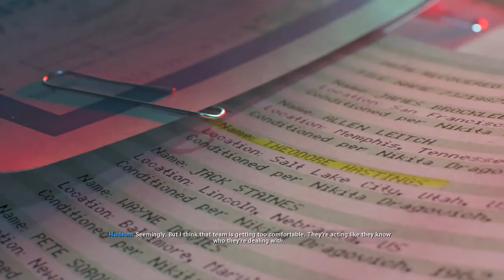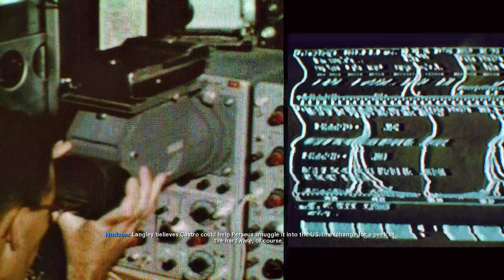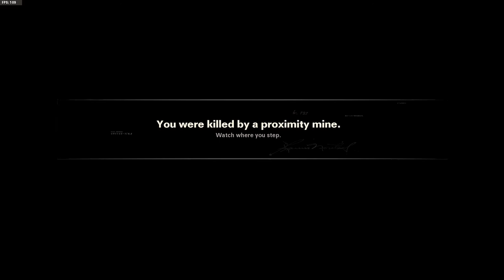I Don't Like Choices - Call of Duty: Black Ops Cold War Walkthrough Campaign # 5